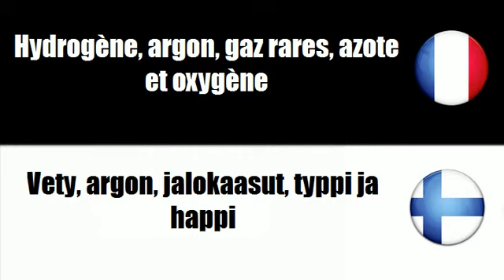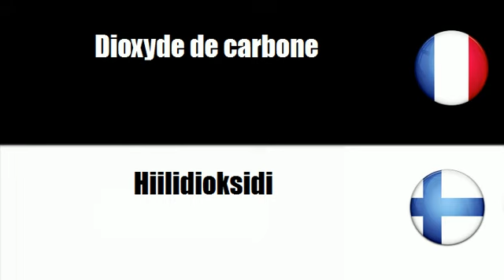# Suomi=Ranska # Teema = Kaasut